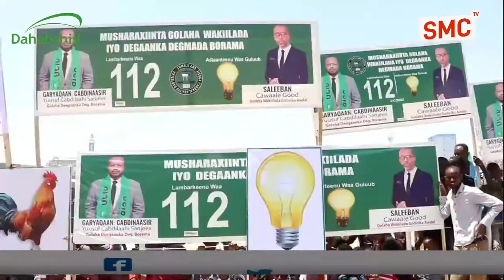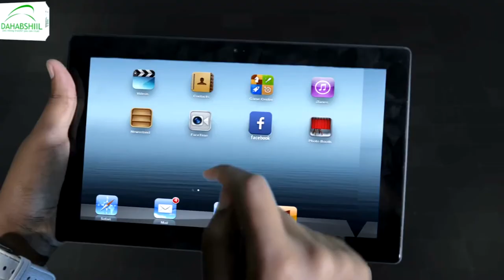Warbixin:-Qaabka Deeganada G/ Awdal ay Uga Dhaceen Ololaha Doorashooyinka Isku Sidkan ee Somaliland